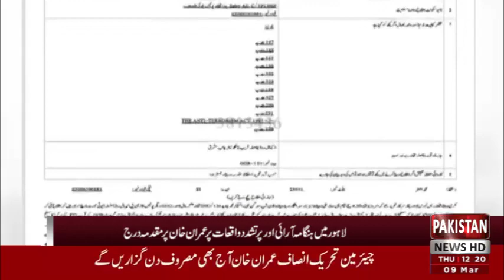today news pakistannewshd brakingnews pakistannews news braking newshd #2023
Document from Rasheed Bahi Construction Line